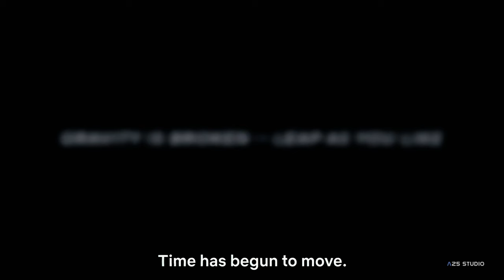8K UHD bubble trailer 2 / bubble anime | SUB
8K UHD bubble trailer 2 / bubble anime / bubble official trailer 2 | SUB, Wit Studio… upscaled to 8K 60 fps

La vidéo a été retravaillée pour avoir une meilleure définition, pour informations la vidéo originale est en 1080p H265 et maintenant 4 320p HDR Prores 4444…

technologie utilisée pour la production de cette vidéo :
- A25POWERrise (removal of unwanted artifacts, denoising, upscaling)
- A25PROsmooth b24.94- v60

_______________________________________ INTRODUCTION ___________________________________________

À Tokyo où la gravité a rompu, un garçon et une fille sont attirés l'un par l'autre.

L'histoire se déroule à Tokyo, après que des bulles ont brisé les lois de la gravité et puis il commencèrent à pleuvoir sur le monde. Coupé du monde extérieur, Tokyo est devenu un terrain de jeu pour un groupe de jeunes qui ont perdu leur famille, agissant comme un champ de bataille pour les batailles d'équipes de parcours alors qu'ils sautent d'un immeuble à l'autre.

 Hibiki, un jeune assez connu pour son style de jeu dangereux, fait un jour un geste imprudent et s'effondre dans la mer qui pèse sur la gravité. Sa vie est sauvée par Uta, une fille aux pouvoirs mystérieux. Le couple entend alors un son unique audible uniquement par eux.
Pourquoi Uta est-il apparu avant Hibiki ? Leur rencontre mène à une révélation qui va changer le monde.

________________________________________ INFORMATION ___________________________________________

Streaming dans le monde entier à partir du jeudi 28 avril, uniquement sur Netflix !
Réalisé par : Tetsuro Araki
Écrit par : le général Urobuchi
Conception originale des personnages par : Takeshi Obata
Production d'animation : WIT Studio
Voix : Jun Shison, Mamoru Miyano, Yuki Kaji, Tasuku Hatanaka

Source : Youtube (Netflix)

________________________________________ Anime 25 Studio__________________________________________

___________________________________________Tags (ignore) __________________________________________

A25Studio,
anime 25 studio,
alice hirose,
bubble,
eve,
gen urobuchi,
jun shison,
mamoru miyano,
marina inoue,
netflix,
sayaka senbongi,
shin-ichiro miki,
tasuku hatanaka,
tetsuro araki,
wit studio,
yuki kaji,
anime,
anime movie,
movie,
8k bubble,
4k bubble,
bubble anime,
bubble netflix,
sub,
bubble sub,
bubble anime sub,
anime sub,
VOS,
VOST,
VOSTFR,
subtitle,
anime 4k,
4k anime,
8k,
4k,
action,
romantic,
Slice of life,
Shonen,
drama,
fantastic,
UHD,
english sub,
espagnol sub,